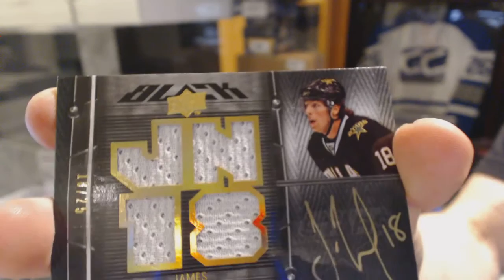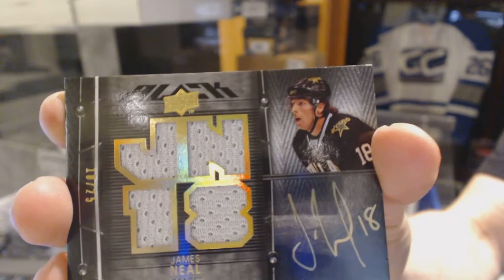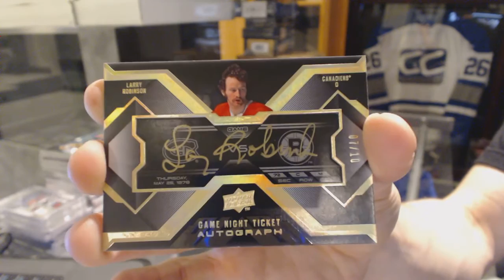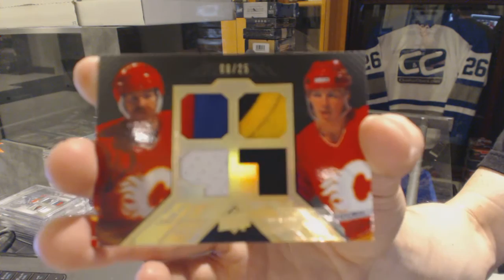08-09 Upper Deck Black & 09-10 UD Black Hockey Box Break - C&C GB #6196